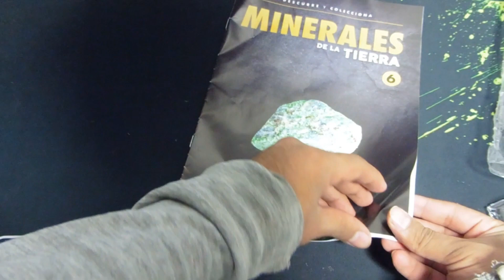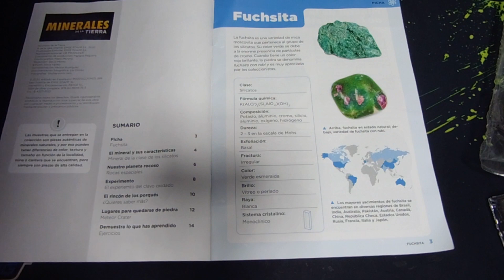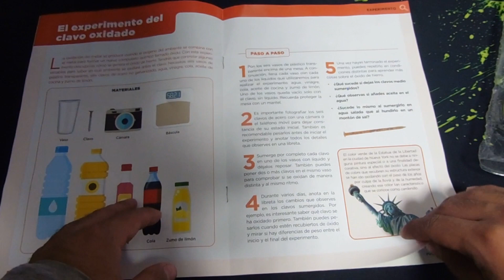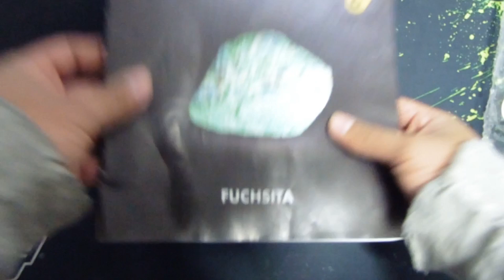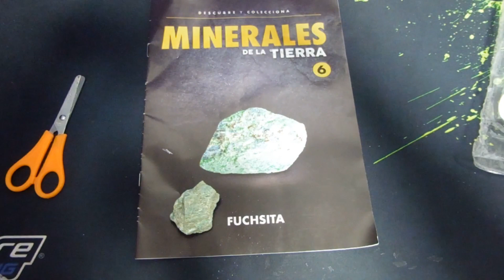MINERALES DE LA TIERRA #6 FUCHSITA